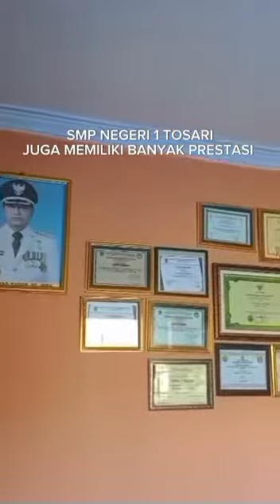VLOG MPLS 2023 REGU 12 SMPN 1 TOSARI